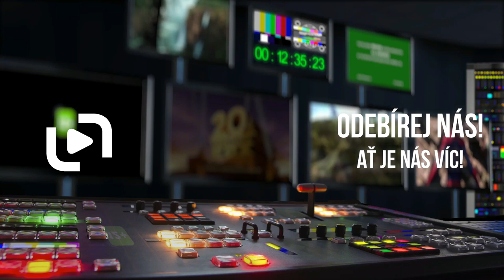Prezident Blaník (2018) HD teaser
Celovečerní film Prezident Blaník vypráví příběh lobbisty Antonína Blaníka, který se rozhodne kandidovat na prezidenta České republiky.
Hlavní hrdina Tonda Blaník ohlásil prezidentskou kandidaturu, v kampani slíbil například máslo a lithium do každé rodiny nebo korupci dostupnou pro všechny a sehnal i sto tisíc podpisů. Kandidaturu na Hrad však nakonec nepodal, když se jeho asistentovi Žížalovi nepodařilo doručit včas podpisové archy na ministerstvo vnitra. Přesto Tonda Blaník pokračuje ve snaze zachránit českou zemi a ukázat jejím obyvatelům, jak se mít líp. Celovečerní film navazuje na úspěšný seriál Kancelář Blaník.